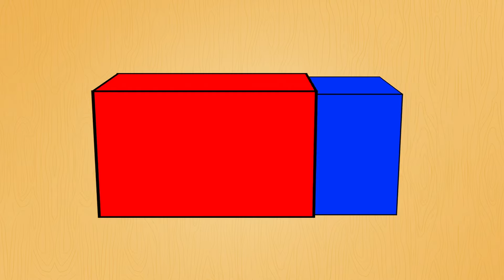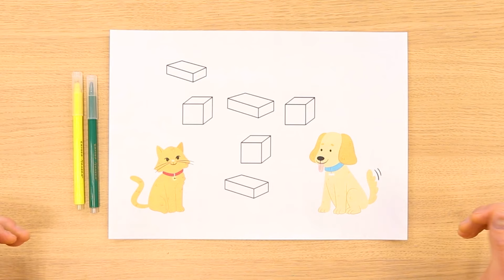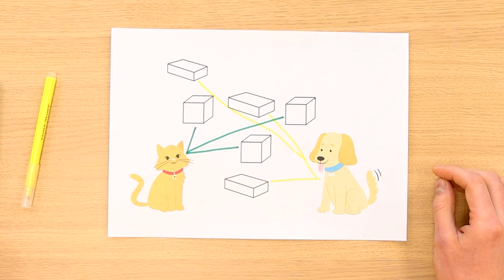Занятия для детей Задание по математике "Кирпичик"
🧮 Математика для детей от 2х лет, курс №2
Состав курса: 10 занятий с практическими заданиями
📌 Цель занятия:
✅ Познакомить детей с геометрическим телом – «кирпичик» ;
✅ Расширить словарный запас ребенка;
✅ Развивать усидчивость, внимание, зрительное восприятие.